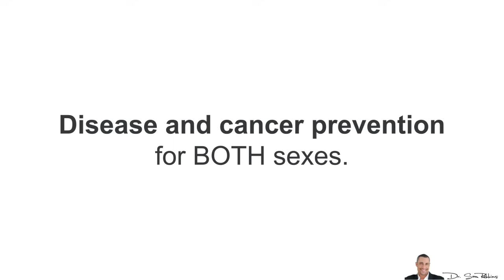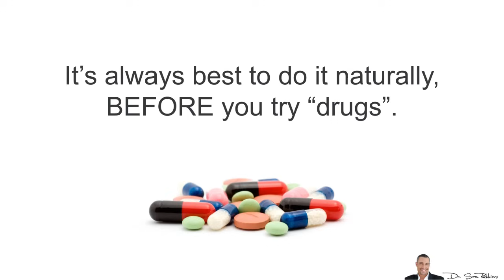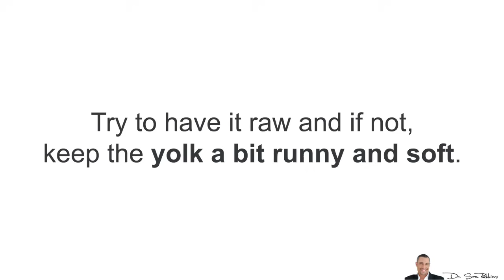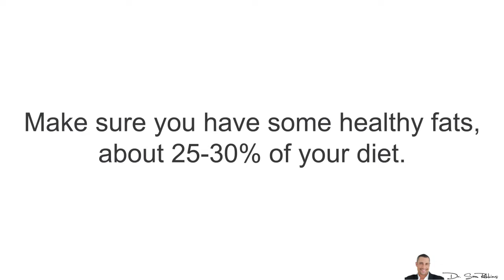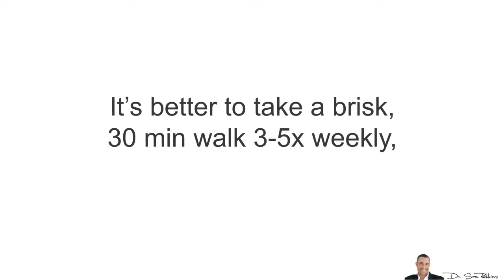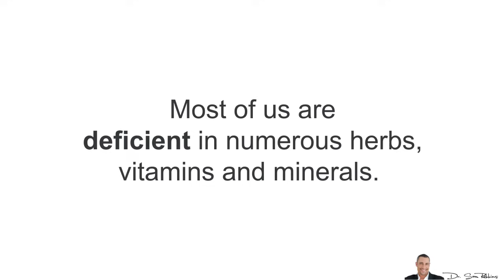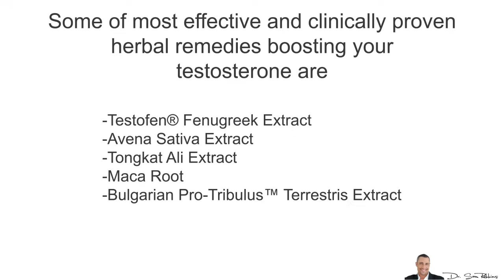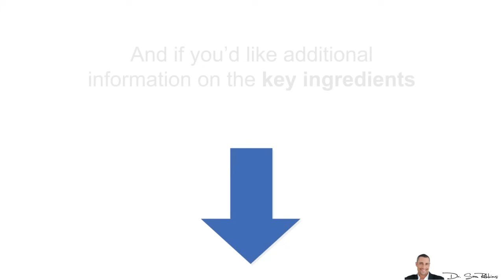The ONLY 4 Ways To 𝗕𝗼𝗼𝘀𝘁 𝗧𝗲𝘀𝘁𝗼𝘀𝘁𝗲𝗿𝗼𝗻𝗲 - 100% NATURALLY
4 Clinically Proven Ways To Increase Your Testosterone Levels, Naturally

Healthy testosterone levels are important for optimal health, bone density, positive mood, sex drive, maximum muscle and strength, and also disease and cancer prevention for BOTH sexes.

The good news is that many people, including doctors are aware of the numerous benefits of optimal testosterone levels. Unfortunately, many people are looking for a quick fix with “exogenous” (outside) testosterone -- such as injections, creams and pills.

In this video I reveal the ONLY 4 natural ways to boost testosterone!

Thanks
DrSamRobbins